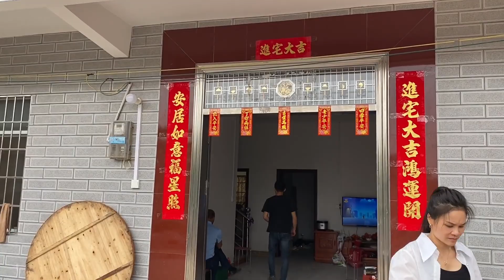学哥妹妹家进新房了，老肥他们都来庆祝，太热闹了！【小煜煜和妈妈】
欢迎来到“小煜煜和妈妈”的世界